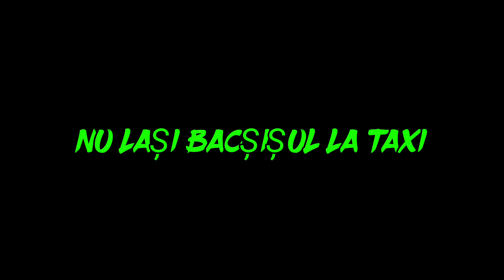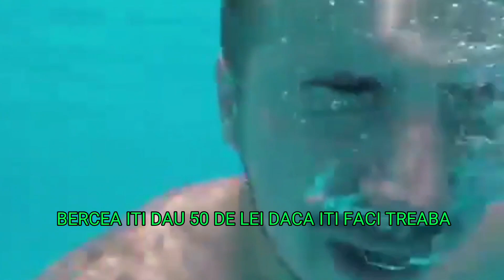Andi si Bercea | Momente amuzante | #20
🔥 VA MULTUMESC NE APROAPIEM DE SUMA DE 20.000 VA MULȚUMESC❤
▪︎▪︎▪︎》 DESCHIDERE 《▪︎▪︎▪︎
🔱 MOD : 2 EURO ( Puteți dona cu skin-uri de csgo )
⚠️MOD ITI OFERĂ SA DAI BLOCK + MUTE ⚜OAMENILOR CARE JIGNESC ALTE ⚠️PERSOANE DACA FACEȚI GREȘELI ⚜GRADUL ⚠️DE MOD O SA SE SCOATĂ !
⚠️ REGULI LIVESTREM :
⛔ 1. DACA FACI SPAM MUTE TEMPORAR
⚠️ 2. CINE CERE MOD ARE  MUTE TEMPORAR
⛔ 3. DACA ÎNJURI MUTE TEMPORAR